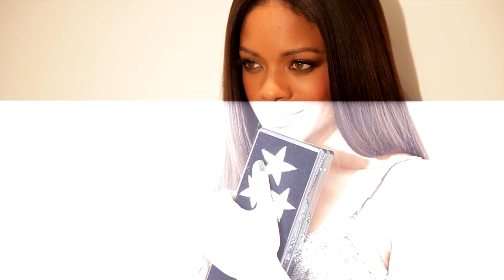NAOMIE HARRIS – THE UNTITLED MAGAZINE GIRLPOWER ISSUE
NAOMIE HARRIS BEHIND THE SCENES VIDEO – THE GIRLPOWER ISSUE 8
Photography and Video Direction by Indira Cesarine
Stylist: Deborah Latouche
Makeup: Kenneth Soh
Hair: Renda Attia
Manicurist: Sophy Robson
Video Capture: Szabo Zsolt & Bran Symondson
Video Edit: Indira Cesarine & Patricia Gloum
Location: St Martin’s Lane Hotel

Buy it in PRINT or Download the DIGITAL Edition!